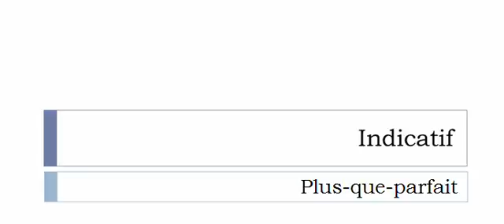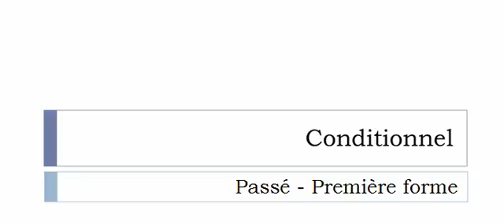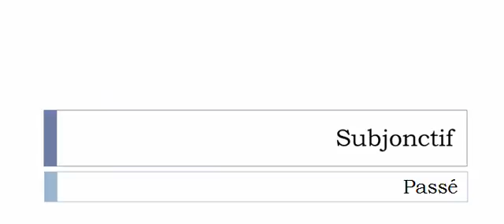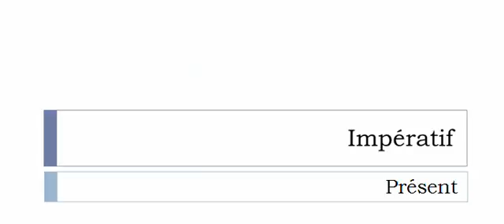Aprender francês = Conjugação = Présupposer